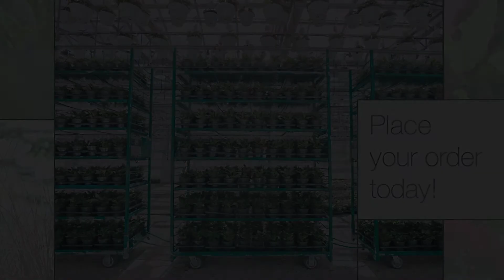Lucas Greenhouses is a wholesale greenhouse located in beautiful southern jersey. We grow quality annuals in their Liner, Pre-finished and Finished state.